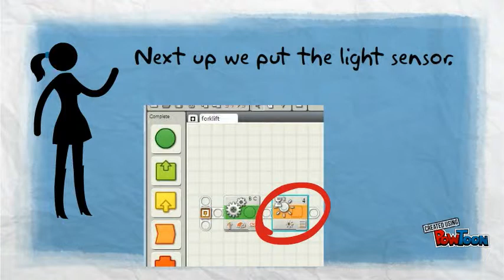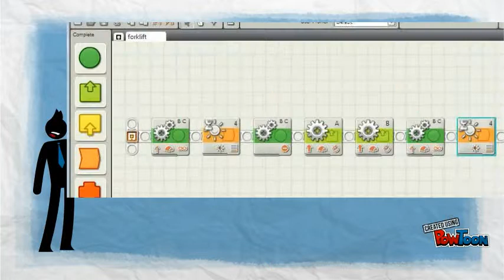forklift 6a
Forklift program (no sound)-- Created using PowToon -- Free sign up -- Create animated videos and animated presentations for free.  PowToon is a free tool that allows you to develop cool animated clips and animated presentations for your website, office meeting, sales pitch, nonprofit fundraiser, product launch, video resume, or anything else you could use an animated explainer video. PowToon's animation templates help you create animated presentations and animated explainer videos from scratch.  Anyone can produce awesome animations quickly with PowToon, without the cost or hassle other professional animation services require.